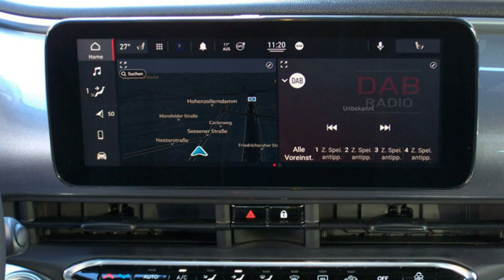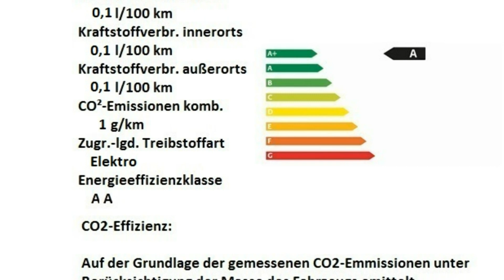Fiat 500e Elektr LED Navi Motor Village Berlin Stell.